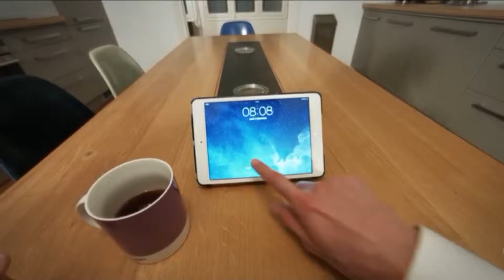Stéphane Dion Web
Stéphane Dion est venu donner un coup de main à Diane Lebouthillier dans le cadre de la campagne électorale. Nelson Sergerie l'a rencontré.